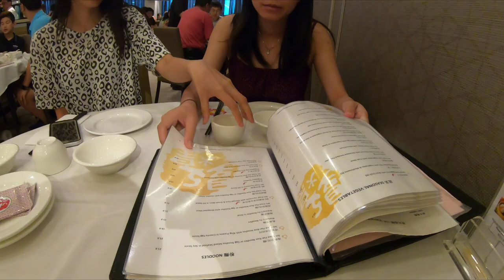MỘT NGÀY BÌNH THƯỜNG Ở ÚC (Normal day in Australia)| cuộc sống Úc DMIN TV VLOG 9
HELLO Xin chào các bạn.
Kênh cuộc sống Úc. Mục đích muốn chia sẻ cho các bạn hiểu về cuộc sống thường ngày, ăn uống và vui chơi ở Úc như thế nào. Mong các bạn ủng hộ và chia sẻ rộng.

Các bạn có thể liên lạc với DMIN qua facebook ( Các bạn gửi cho Minh một tin nhắn bên messenger, để Minh biết và add các bạn nha )